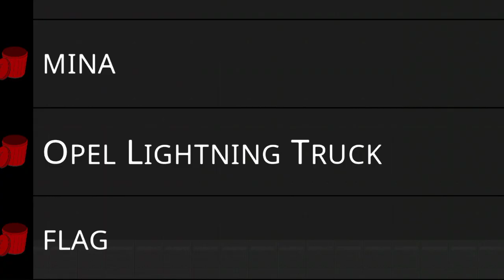pak ww2 update version 0.6 Turbo stickman ragdoll playground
некоторые баги на видео я исправил

пак будет доступен для скачивания на версии 1.0